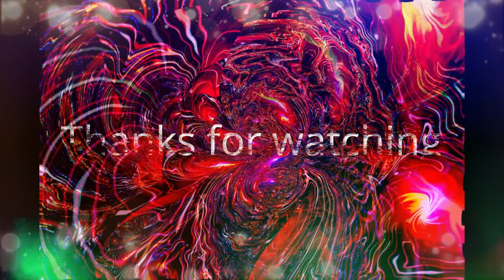Warped Colors - Photo Art by Tim Rahija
Simply put, I have a lot of fun creating works like this. Talent on loan from God.

You can find a wide collection of my photography and art that are available in a wide variety of media. Not just wall art, but home decor, furniture, bed & bath, tabletop, office, tech, apparel & bags, outdoor & lifestyle, and more.